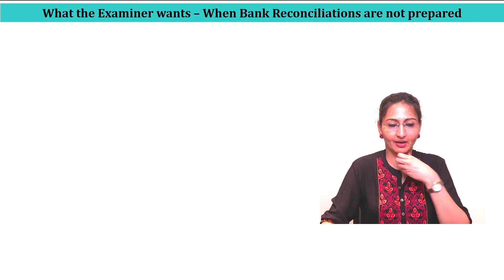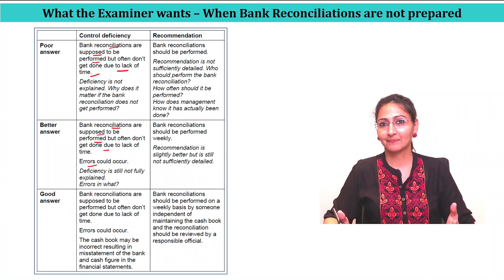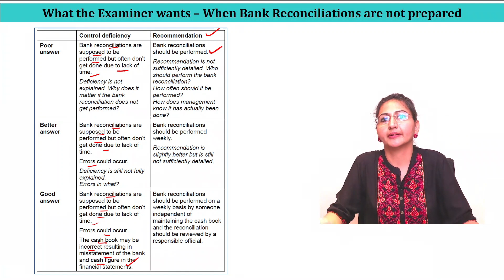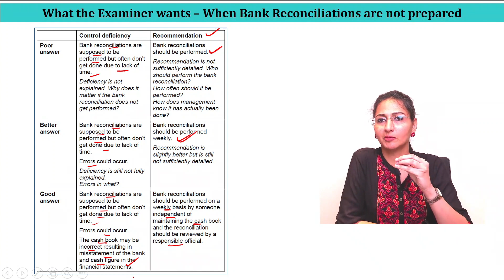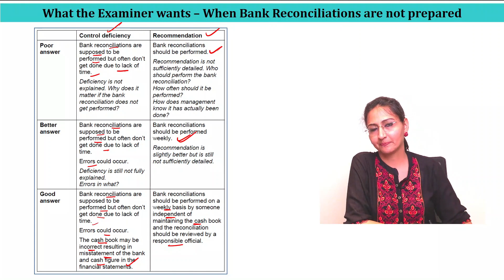Writing Correct Answers For AA II Good Vs. Poor Answer in ACCA AA